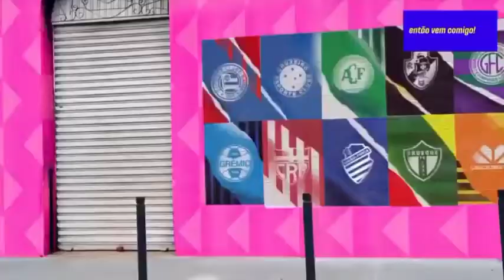TODOS OS GOLS DESTA QUINTA-FEIRA 02/06/2022 | GOLS DO BRASILEIRÃO SERIE B (AMISTOSOS DAS SELEÇÕES).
Nesse video de futebol eu mostro todos os gols de hoje da rodada desta quinta-feira,do brasil e da europa gols desta quinta-feira 02/06/2022 |  gols de hoje pela copa nordo e europa | gols da rodada